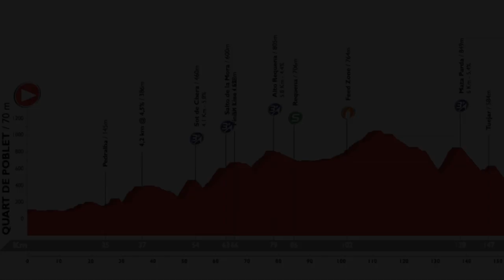Esteban ya trabaja al frente del pelotón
Matteo Trentin ha ganado la 2ª etapa de la Vuelta a la Comunidad Valenciana con la ayuda imprescindible de Esteban Chaves al frente del pelotón.

VIDEO Señal Colombia
FOTOS Getty Images, Photo Gómez Sport